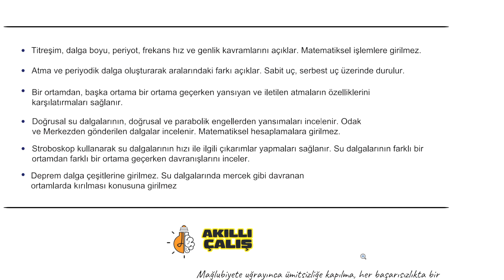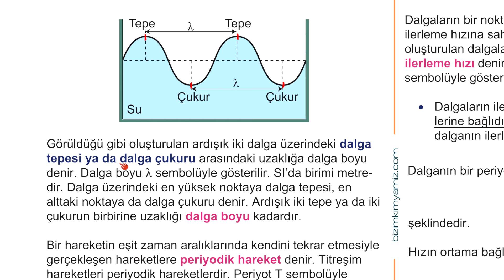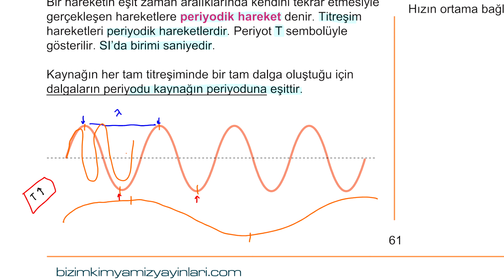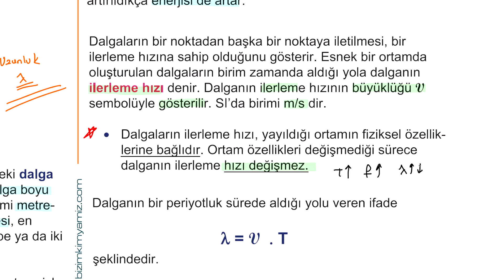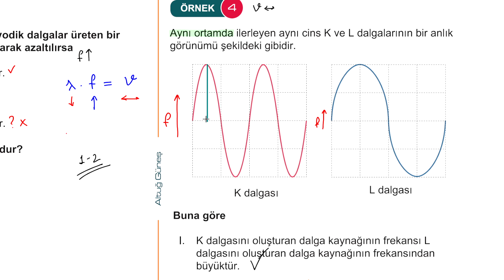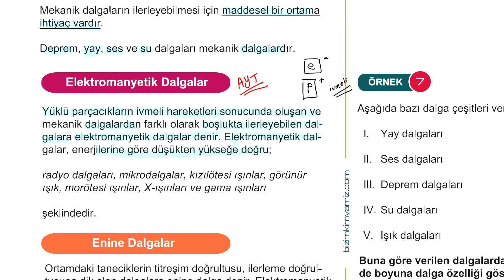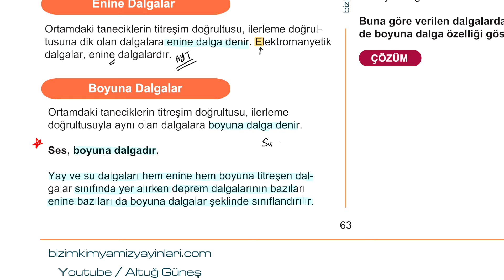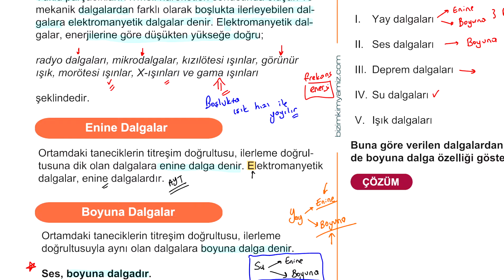48) 60 Günde TYT Fizik Kampı - Dalgaların Genel Özellikleri. Periyot Frekans Kavramları / 48. Gün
00:00 Giriş
02:38 Kazanımlar
04:41 61. Sayfa Sol Sütun
15:00 61. Sayfa Sağ Sütun
24:10 Örnek-1
25:13 Örnek-2
26:06 Örnek-3
27:43 Örnek-4
29:22 Örnek-5
31:35 63. Sayfa Sol Sütun
45:04 Örnek-6
46:42 Örnek-7
48:44 Kapanış